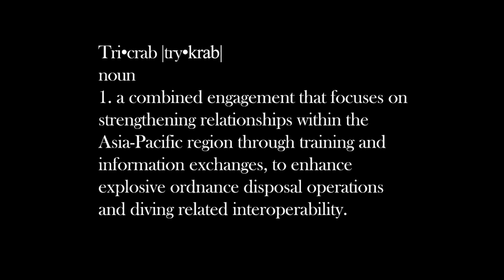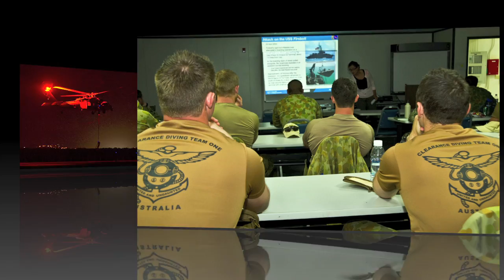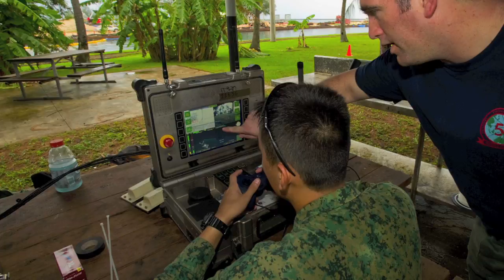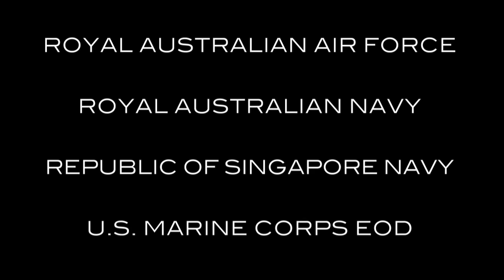Exercise Tricrab 2012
Tricrab is a combined engagement that focuses on strengthening relationships within the Asia-Pacific region through training and information exchanges, to enhance EOD and diving related interoperability.